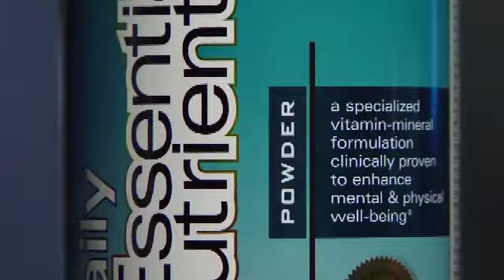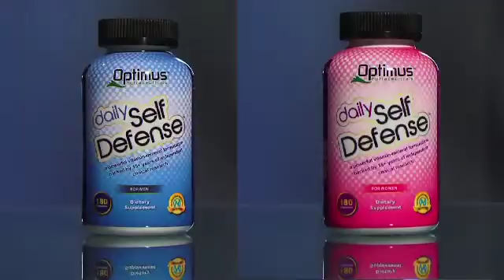What We Eat Influences Our Mental Health - Even In The Future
The human body - with millions of processes and systems interacting inside of us we are perhaps the most complex living organism on the planet.

Much like a circuit board, our bodies are communication system that contains trillions of cells that need to interact with one another to obtain optimal health. Regularly consuming the right combination of vitamins and minerals plays a big role in ensuring overall wellness.

Dr. Julia Rucklidge: “There's data now that’s showing that what we eat influences our mental health and these are studies that not only look at the association, correlationally looking at what I'm eating right now and whether or not I have a mental illness, but also prospectively—that is, what I ate six years ago can influence my mental health now.”

Dr. Bonnie Kaplan: “Every minute of every day about a liter, or a quart, of blood washes through your brain. What’s that blood doing? It's bringing oxygen and nutrients. So ask yourself what's in your brain’s bathwater? Is it nutrient rich? Then probably your brain is doing pretty well, but for a lot of people what they've eaten in the last 24 hours or so it's not that good, and that bathwater is sub-optimal.”

Studies show that a large portion of the US population is not meeting 100% of the recommended dietary allowance for multiple essential nutrients. Furthermore, lack of nutrients may lead to deficiency disorders and prevent optimal health.

David L. Hardy: “Even a single deficiency in the body can't be serious. It's like a break in a circuit board. You can shut down an entire metabolic pathway and limit how well the body can function. Therefore the body can only function to the level of the first limiting nutrient.”

 Dr. Julia Rucklidge: “And so another viable way forward is to supplement and that's the type of work that I've been doing and we are finding robust effects time after time in every single study that we've conducted at the University of Canterbury to date.”
As more Americans begin to realize the importance of nutrients the use of supplements has increased over the past 20 years. Unfortunately, what many users of supplements don't know is that not all supplements are created equal.

David L. Hardy: “The problem with the research that has been done on some nutritional supplements is that that they've used rather poor supplements. These are supplements that may not be very complete, that may not have the correct balance of essential elements that's necessary for them to operate correctly in the body. They may not be processed properly, they may not be made into small particles that the body can use, and particularly they may not have the minerals in a format that the body can readily use them. Science has shown, for instance, that plant forms of minerals are over a hundred times more soluble than the rock form. The body doesn't do well with the rock form of the element.”

NutraTek Health Innovations is leading the way in cutting edge supplement technology. Our focus is to address the urgent need to dramatically reduce healthcare costs for individuals, employers, wellness providers, insurance companies, and governments via technology enhanced essential nutrient supplementation.

David L. Hardy: “Because our company was developed to meet the serious health needs of several family members we've paid close attention to how the supplement actually works and we’ve taken nearly two decades of intensive research† and experience to measure results so that our product will deliver results and people can count on it to do that.”

Dr. Julia Rucklidge: “The evidence now is pretty remarkable in terms of using vitamins and minerals for the treatment of mental illness, and while we've been collecting data to look at it specifically for the treatment of ADHD for which we found a robust effect compared to placebo in adults with ADHD, there are also other studies that have been done both in my lab and also internationally that have shown the effect of micronutrients for the treatment of stress,  post-traumatic stress disorder, autism,…across the whole range of disorders like depression, anxiety and stress.”

†Includes research on pre-2013 versions of Truehope EMPowerplus which were co-formulated by David Hardy before he founded Hardy Nutritionals. Truehope EMPowerplus is a registered trademark of The Synergy Group of Canada Inc.